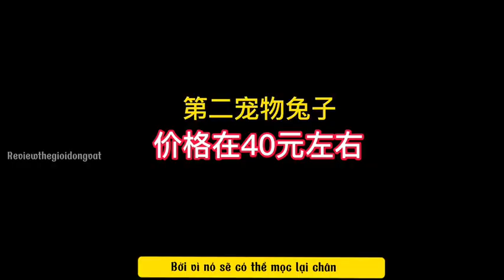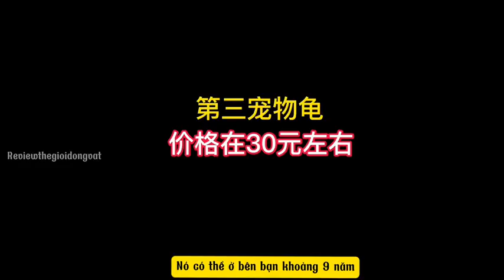Tấn giải trí | Thú cưng có thể mua trong vòng 350 nghìn đồng, bạn thích mua con nào? 🤡🤡